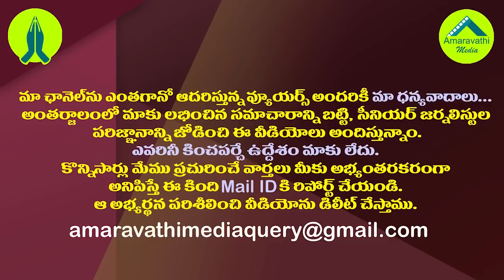నిమ్మగడ్డ విషయంలో ఏపీ సర్కారుకు హైకోర్టు చురకలు| AP High Court Comments on Govt In Nimmagadda Issue